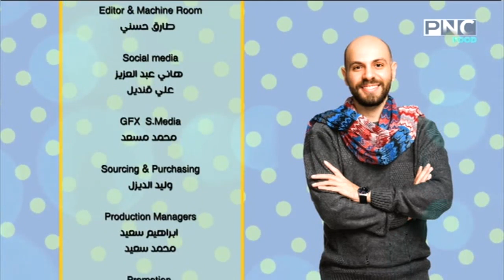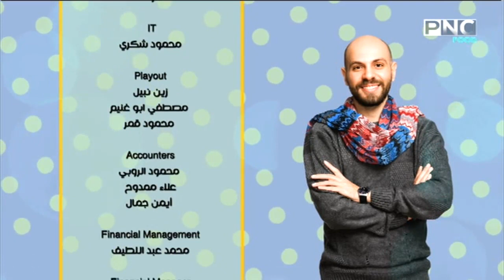هتروح فين مع خالد زيدان | مطعم شواية في الشيخ زايد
حلقة برنامج هتروح فين مع خالد زيدان - الجمعة 5 يوليو 2019
يذاع الخميس والجمعة على PNC Food الساعة 5:15 مساءا